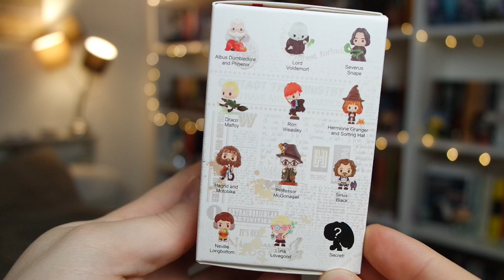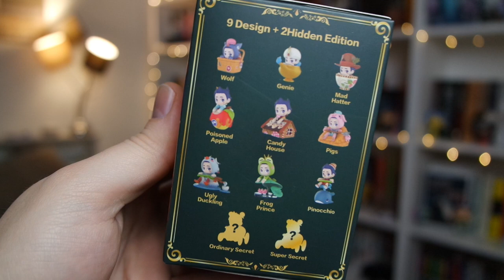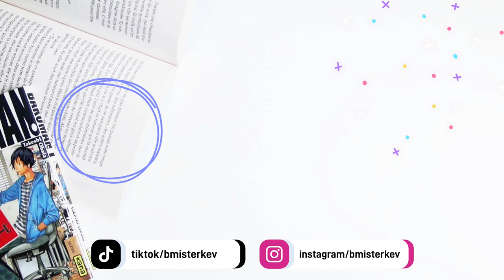Figurines Harry Potter & autres Pop Mart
Aujourd'hui petite ouverture de Pop Mart Harry Potter et Fairy Tails Tour !